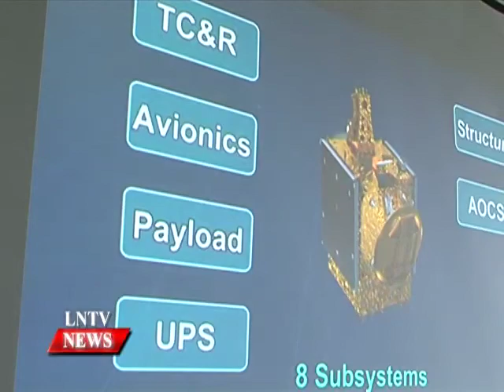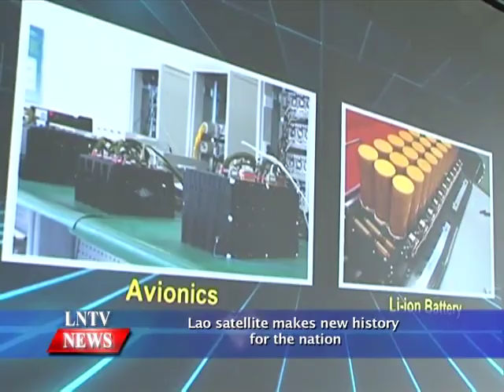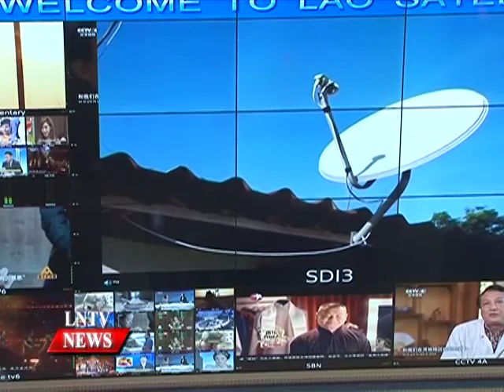Lao NEWS on LNTV: Lao satellite makes new history for the nation.15/2/2016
VO Lao satellite makes new history for the nation
INTRO: In 1975, no one in Laos could have imagined the technological advances in communications to come in the next forty years and the idea of the nation launching its own satellite would have been in the realms of science fiction.
STORY: At the foundation of the Lao PDR even landline telephones were relatively rare and a luxury for the average Lao but today smart-phones are common place even in rural areas, such has been the march of progress in telecommunications.
The launch of the Laos' first telecommunications satellite (Lao Sat-1) into orbit on November 21 did not only make new history for Laos but also hit regional and international headlines.
Many Lao people are very proud that their country now has its own satellite given that many countries in the world still do not have their own satellites.
Government officials say the launch of the satellite will further contribute to enhance the country's profile in the international arena. (A)
According to an AP report recently, there are about 1,100 active satellites, both government and private. Plus there are about 2,600 old satellites that no longer work. Russia launched the first satellite, Sputnik 1, in 1957. The oldest one still in orbit, which is no longer functioning, was launched in 1958.
More than 50 countries own a satellite or a significant share in one. There are 502 active satellites with a US tie; 118 for Russia and 116 for China.
Many Asean member countries now have their own satellites, except Cambodia and Myanmar. Nonetheless, the competition for satellite business is higher in our country because satellites from other Asean countries also offered to sell their transmission here. (B)
The Lao Sat-1 is a historic new satellite for Laos which was designed, developed and delivered into orbit by China and blasted off from the Xichang Satellite Launch Centre in southwest China's Sichuan province.
The launch of the satellite also aimed to mark the 40th anniversary of the Lao People's Democratic Republic on December 2. The launch of the satellite would contribute to further enhancing relations and the comprehensive strategic partnership between Laos and China.
The business operation for Lao Sat-1 will begin in February next year through a venture between the Lao government and three Chinese developers.
A shareholders' agreement for the Lao Sat-1 Joint Venture Company was signed in Vientiane on October 30 between all sides.
The Lao government holds a 45 percent stake in the Lao Sat-1 Joint Venture Company, while APMT has a 35 percent shareholding, SSTC has 15 percent, and APST has a 5 percent stake. (C)
Minister of Posts and Telecommunications,  Hiem Phommachanh said Lao Sat-1 would provide 22 transponders for both television and telephone use but the demand reported from Laos so far was for only two or three transponders.
This means that we will have to sell the rest to other countries as well. In addition, television and internet providers and other satellite-related companies will be encouraged to use Lao Sat-1 as an obligation to assist Laos.
The satellite is designed to provide communication links for government work, television transmissions and a range of telecommunications applications in Laos.
The satellite will also be used for other purposes, including education, health, defence, security and so on.
Our country has both opportunities and challenges in the operation of the satellite business but to fully take advantage of the new technology we have to develop more applications for its use. (D)